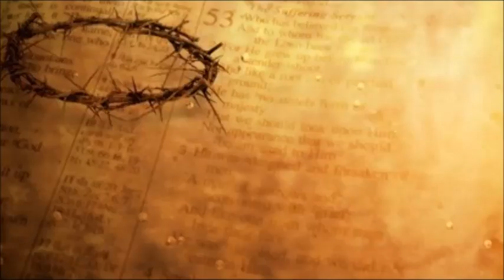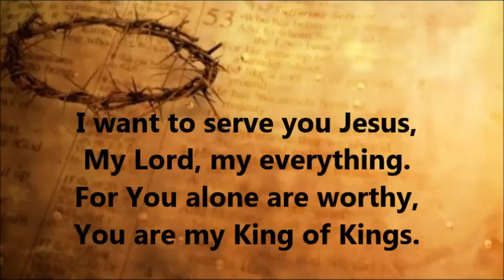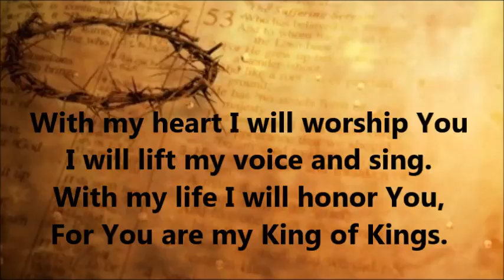King of Kings